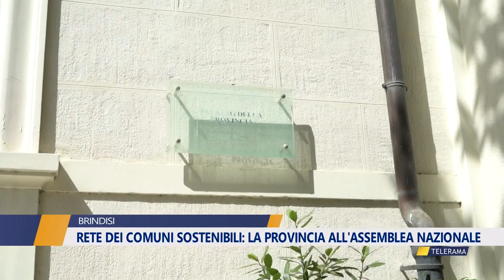RETE DEI COMUNI SOSTENIBILI: LA PROVINCIA ALL'ASSEMBLEA NAZIONALE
RETE DEI COMUNI SOSTENIBILI:
LA PROVINCIA ALL'ASSEMBLEA NAZIONALE